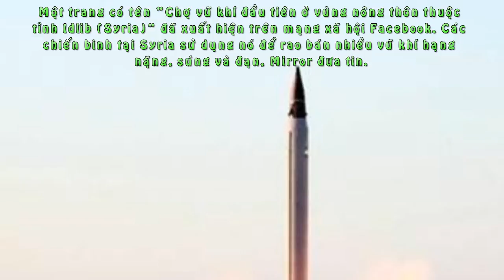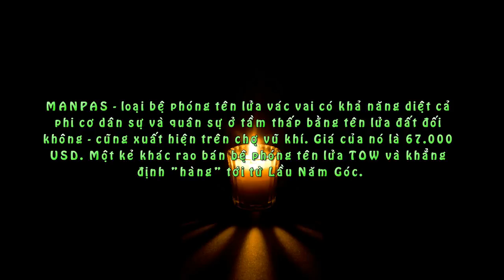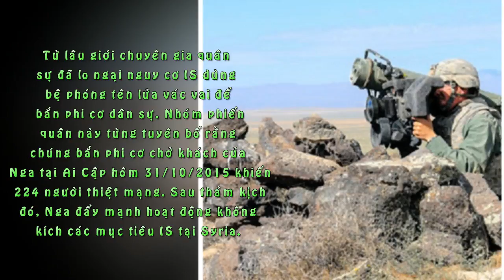Chiến Binh Syria Bán Bệ Phóng Tên Lửa Trên Facebook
Bệ phóng tên lửa vác vai đang được rao bán trên Facebook và giới quan sát lo ngại tổ chức Nhà nước Hồi giáo tự xưng (IS) có thể mua chúng để bắn phi cơ dân sự.

Một trang có tên "Chợ vũ khí đầu tiên ở vùng nông thôn thuộc tỉnh Idlib (Syria)" đã xuất hiện trên mạng xã hội Facebook. Các chiến binh tại Syria sử dụng nó để rao bán nhiều vũ khí hạng nặng, súng và đạn, Mirror đưa tin.

"Bán đạn cối 105 mm. Để biết thêm thông tin, các bạn hãy liên lạc với tôi", một người bán viết.

“Hỡi những người bạn, tôi cần một khẩu súng có bộ phận giảm thanh”, một thành viên khác đưa ra yêu cầu.

MANPAS - loại bệ phóng tên lửa vác vai có khả năng diệt cả phi cơ dân sự và quân sự ở tầm thấp bằng tên lửa đất đối không - cũng xuất hiện trên chợ vũ khí. Giá của nó là 67.000 USD. Một kẻ khác rao bán bệ phóng tên lửa TOW và khẳng định "hàng" tới từ Lầu Năm Góc.

Cục Tình báo Trung ương Mỹ từng cung cấp tên lửa TOW cho một số nhóm nổi dậy ở Syria và Iraq. Sau đó giới truyền thông đưa tin IS đã dùng chính tên lửa TOW của Mỹ để tấn công một chiến hạm Ai Cập hồi tháng 9 năm ngoái.

Mặc dù những người bán là chiến binh không thuộc IS, Mirror dẫn lời một số nhà quan sát nhận định tình trạng hỗn loạn trong nội chiến ở đây có thể giúp IS mua bệ phóng tên lửa vác vai và những vũ khí khác một cách dễ dàng.